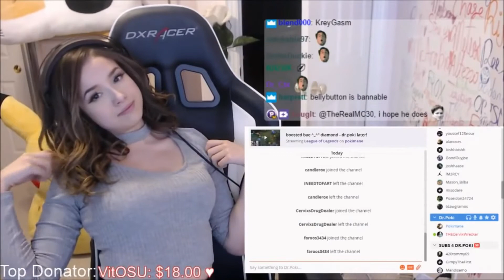Pokimane Is So Funny & Cute!!! | When Girls Streaming Moments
♥♥♥ Have a nice day and enjoy the video ٩(^‿^)۶ ♥♥♥

► Please leave your COMMENTS so that we can create better videos next time .(^_^).

☛ If you notice an issue in the title or description or credits for a play / music, please contact Gmail me or my fanpage → we will remove it